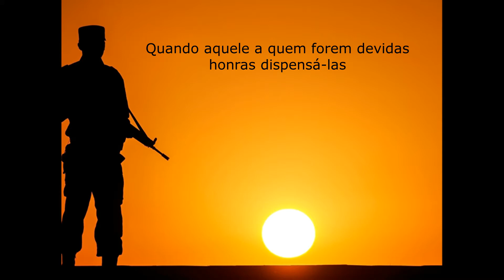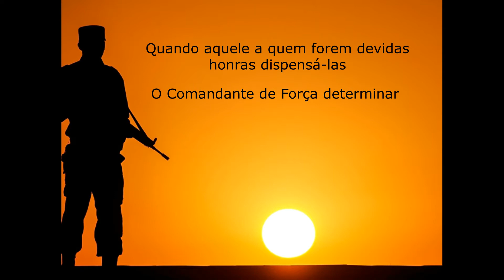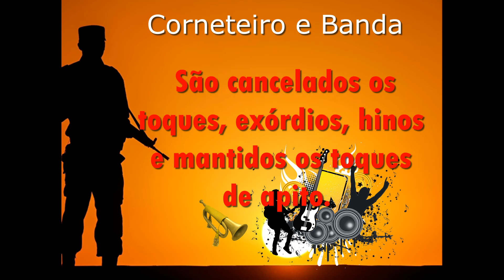(QOAM) Cerimonial 001 - Considerações Gerais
Estudo dirigido Cerimonial para candidatos ao  concurso OQAM

vídeo 001